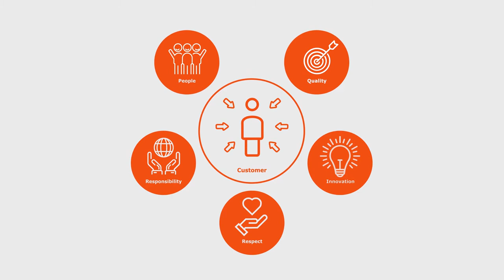Enics Story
We make the smart parts that make societies work. From elevators to trains, we keep skyscrapers and cities in motion.

Enics is a modern Electronic Manufacturing Services provider that wants to redefine the field of industrial electronics.

We drive the sustainable success of our customers. Our integrated lifecycle services respond to all customer needs: from idea to design, manufacturing and extended lifecycle of products.

Our way of doing business is a union of service and modern working culture, emphasizing respect and responsibility.

For us the customer truly comes first - we deliver the best customer experience and uncompromised reliability in industrial electronics.

We want to thrive by building mutual trust and open communication, taking on new challenges as a team and working with leading partners that provide cutting-edge solutions.

We are inspired together.